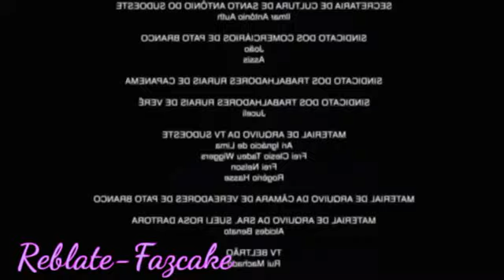SOLO [Meme] Saiu errado ;w; | Shitpost Ft. Beka & Bunny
Já que o editor ficou bugando, o Rafa disse no final "PAREM DE CANTAR VOCÊS DOIS, quanto á você Kaio... volte pro lugar de onde veio"

Não ficou curto por que eu quis, a memória não me permitiu tirar o resto das prints ;-;

o próximo vai ser maior com uns 5 ou 10 minutos, eu acho :')

(~˘▽˘)~ Bem-vindos á descrição, aceitam um Toddy com vineo?🍷

                □□□□□0%
                ■□□□□20%
                ■■□□□40%
                ■■■□□60%
                ■■■■□80%
                ■■■■□90%
                ■■■■■100%

Descrição criada por: (euzinha)

ainda será modificada com o tempo.

🌸KineMaster
🌸PowerDirector
🌸IbisPaint x
🌸Google
🌸Cute Cut
🌸Play Música
🌸Gacha Life
🌸Gacha Studio
🌸Lark Player
🌸AZ Screen recorder
🌸YouTube Studio

°•✮•° Participantes °•✮•°

YouTube: você está aqui :p

coloquerei o resto quando achar o canal deles...

Até mais meus docinhos de cocó ( ‾ʖ̫‾)

                ♥τнänκ чöü♥

                 🍒βyё-βyё🍒